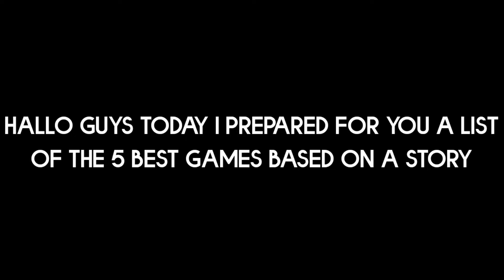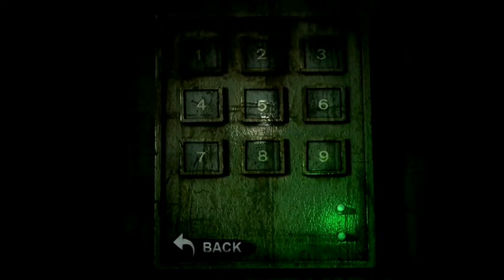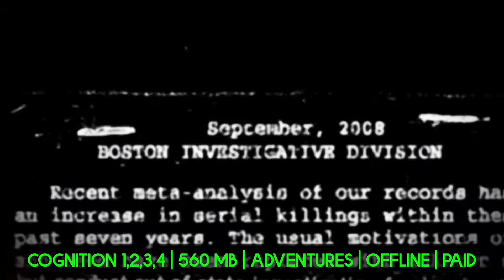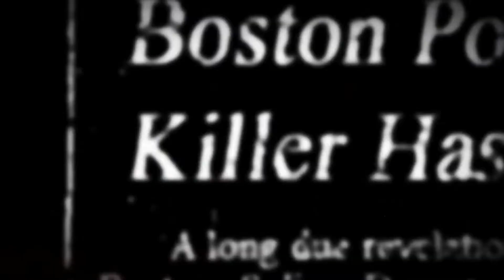5 Best Offline Mobile Games with Amazing Stories and Graphics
Are you looking for some amazing story games for your mobile device? Do you want to immerse yourself in captivating narratives, stunning graphics, and thrilling gameplay? If yes, then you are in the right place. In this video, I will show you the top 5 best story games for mobile in 2022. These games are not only visually impressive, but also offer offline mode, so you can play them anytime, anywhere. Whether you are into action, adventure, mystery, horror, or romance, you will find something that suits your taste in this list. So, without further ado, let's get started.

◄◄ Contact with me by ...

◄◄ Previous Videos ... ツ